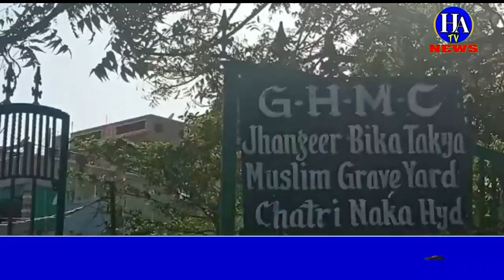Lal Darwaza Road Chatrinaka area mein Qabrastan Dargah aur Masjid Ki Halat Bus se Battar Ho gaye ya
Lal Darwaza Road Chatrinaka area mein Qabrastan Dargah aur Masjid Ki Halat Bus se Battar Ho gaye ya  Waqf board ki Musalsil laparvahi Dekhi ja rahi hai Aane Wala Waqt Ramzan ka hai kya Yaha Ke zimmedar Qabrastan ko aur masjidon ke liye Kuch kaam karega..?